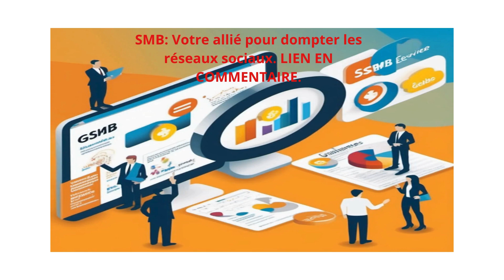SMB: Votre allié pour dompter les réseaux sociaux .